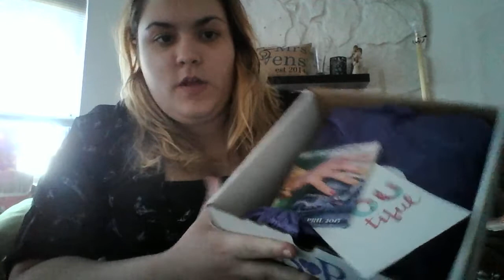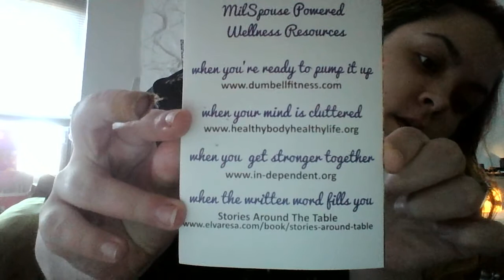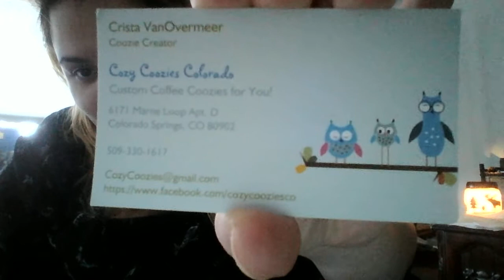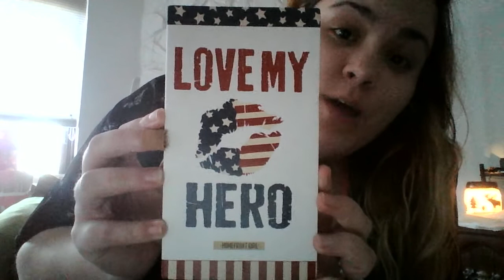April 2015 SpouseBox Unboxing!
This is my April 2015 SpouseBox Unboxing! Enjoy! This month's theme is Bea YOU tiful. The brands in the box are all military spouse/veteran owned brands. The box is currently 24.99 a month if on a subscription. If you are month to month it is 24.99 plus shipping. Also in this video I talk a bit about my messed up hair.. You can see pictures of what I wanted and a better picture of how it turned out on my instagram which the link is down below.. I will be getting it fixed within the next couple weeks elsewhere.

W H A T S   I N   T H E   B O X
-Armed & Ready, essie. $8.50
-Hair Accessories, Mermaid Styles. $8.00
-Tinted Lip Balm, BNatural Necessities. $6.00
-Turquoise beaded Bracelet &Earrings. Unknown
-Coffee Coozy, Cozy Coozies Colorado. $6.00
-Tri Pad Memo Folio, Homefront Girl. $7.99
-BeYOUtiful, Dawn Nicole. $5.00
-Chocopod, Chuao chocolatier. $1.00

Total- $42.49 (not including price of bracelet and earrings as I couldn't find it).
Worth it? Yup! =)

S P O U S E B O X

H E L L O   F R E S H
Save $40 on your first order with code 9LDYGY

I N F L U E N S T E R

F A B F I T F U N

S W A G G A B L E